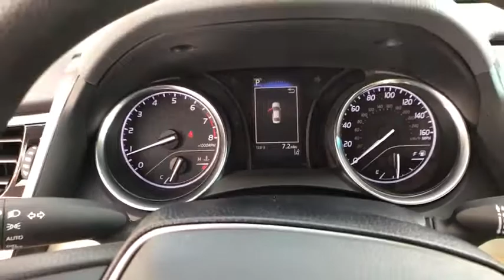2018 Toyota Camry Haines City, Central Florida, Celebration, Kissimmee, Lakeland, FL JU575854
Pearl New 2018 Toyota Camry available in Haines City, Florida at Miracle Toyota. Servicing the Central Florida, Celebration, Kissimmee, Lakeland, FL area.

Miracle Toyota
37048 US-27

Recent Arrival! 2018 Toyota Camry LE 2.5L I4 DOHC 16V Pearl Includes the Remainder of the Factory Warranty. $1,418 off MSRP! Factory MSRP: $26,257 39/28 Highway/City MPG